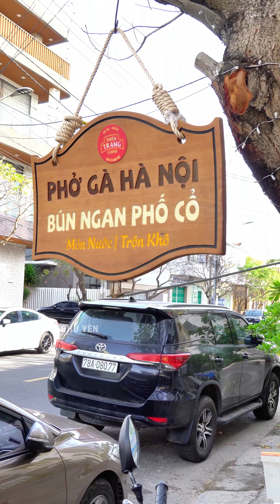Ăn sáng với Miến Ngan Phố Cổ, Phở Gà Hà Nội tại Thiên Trang Coffee, Tuy Hòa